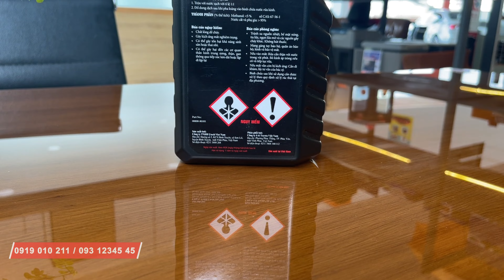Nước rửa kính sai và những câu chuyện buồn | Thái Lớn Toyota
😀 Bạn đang lo lắng về giá? Chương trình khuyến mãi, trả góp, phụ kiện khi mua xe ô tô?  NHÓM THÁI LỚN chuyên bán xe Toyota mới và cũ tại  Toyota An Thành Fukushima - 100% vốn Nhật Bản. Địa chỉ: Số 15 KP3, Bùi Thanh Khiết, huyện Bình Chánh, TP HCM.
NHÓM THÁI LỚN luôn có giá tốt, tư vấn tận tình, vui vẻ,  phục vụ nhanh gọn lẹ Trước - Trong - Sau khi mua xe. Giao xe và hướng dẫn sử dụng kỹ lưỡng. Chăm sóc sau bán hàng chu đáo. Tự hào là một thương hiệu dịch vụ khách hàng tốt nhất trong lĩnh vực ô tô tại Việt Nam
🏠 Showroom: Số 15 Bùi Thanh Khiết, KP3, TT Tân Túc, huyện Bình Chánh, TP HCM